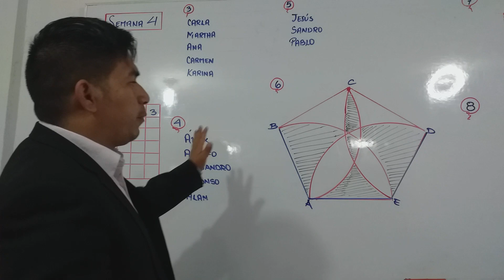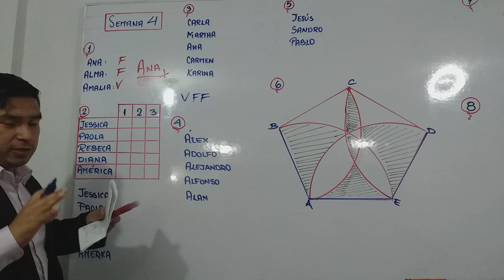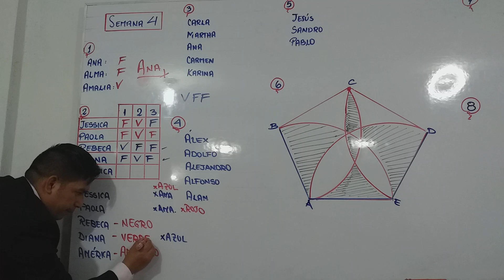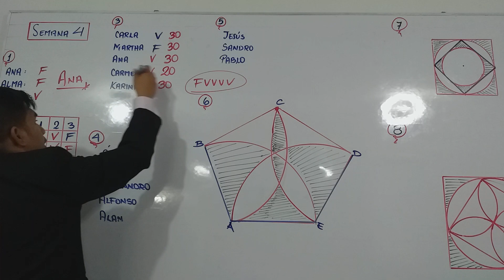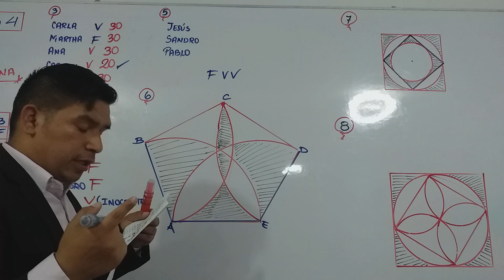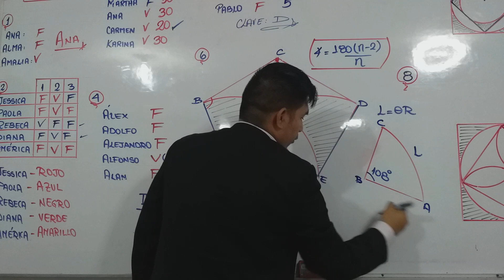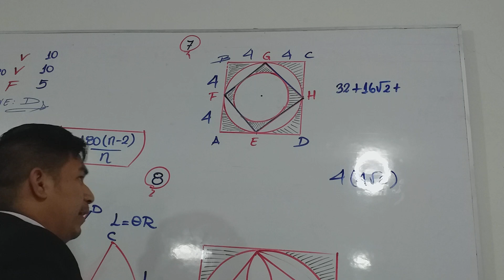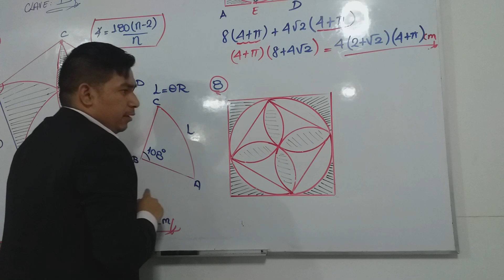SEMANA 4 PRE SAN MARCOS/Verdades y Mentiras /Perímetros